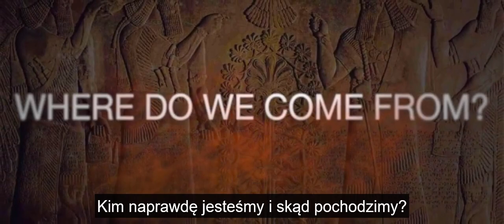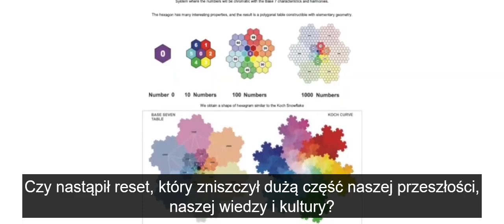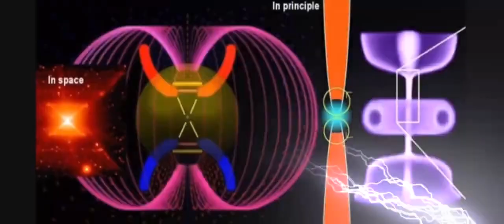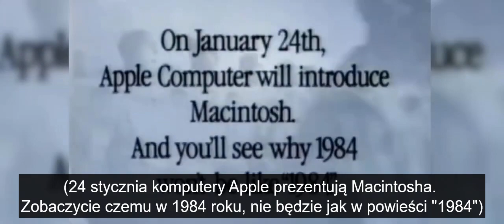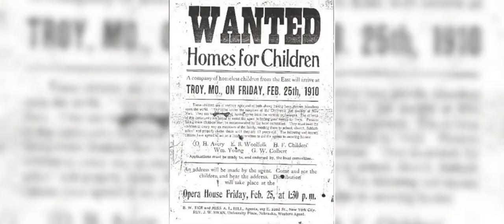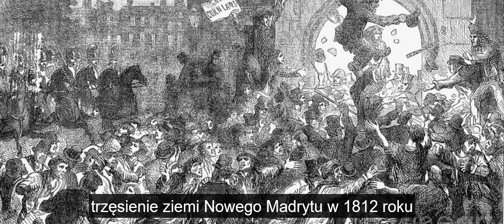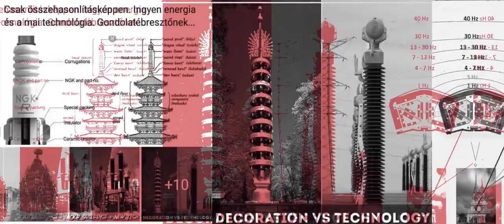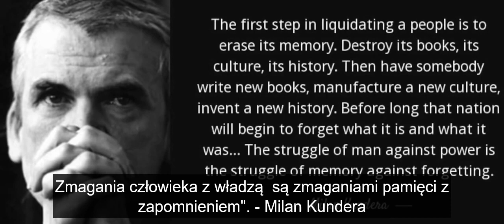STOLEN HISTORY 1 (DOKUMENT PL)